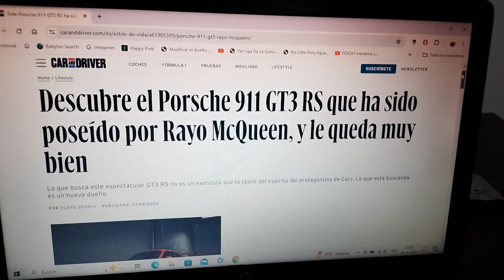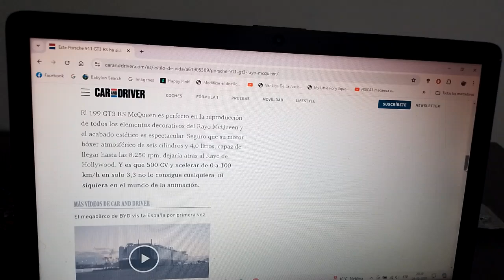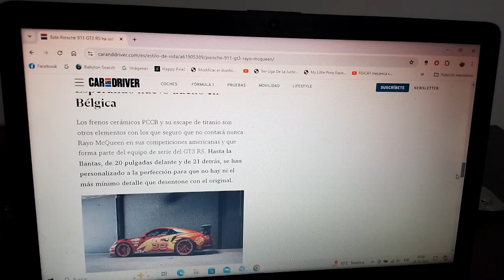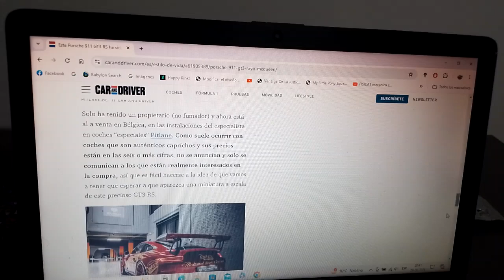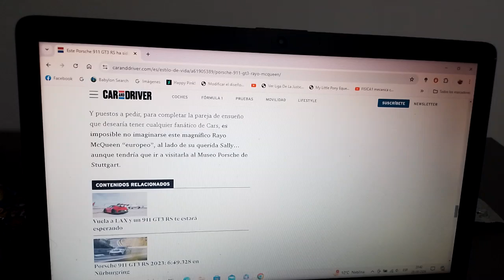En venta este Porsche 911 GT3 RS con decoración de Lightning McQueen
Este ejemplar tiene los mismos colores del protagonista principal de la franquicia Cars de Disney Pixar y ahora está a la venta en Bélgica